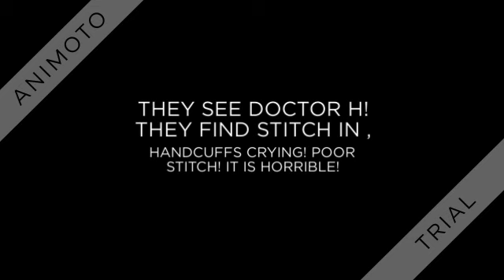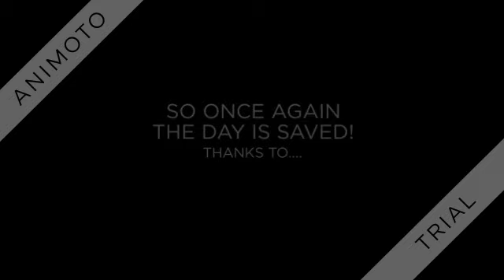BUBBLES 1 FRIENDS LILO&STITCH RESCUE! PART2/2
ENJOY YOU-TUBERS! FOLLOW ALL OFF THE RULES AND HAVE A NICE DAY!